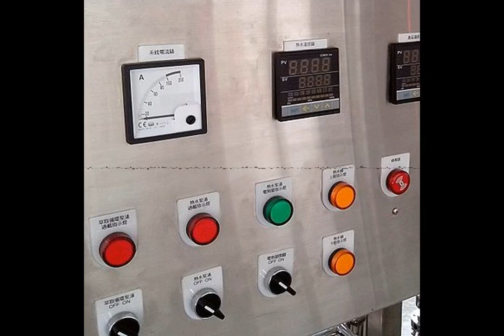Dev'Obs #16 / Environnements éphémères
Autour de la table, nous avions :
- Yann Robin (Whyse)
- Xavier Krantz (Virtuo)
- Guilhem Lettron (barpilot)

Chapters:
00:00:00 Dev'Obs #16 / Environnements éphémères
00:01:12 Yann Robin
00:02:14 Xavier Krantz
00:02:33 Guilhem Lettron
00:03:00 Qu'est ce qu'un environnement éphémère ?
00:04:43 Pourquoi en créer ?
00:06:40 Comment en créer ?
00:10:47 Quels sont les bénéfices ?
00:14:55 Quel impact téchnique ?
00:18:33 Limitations et introduction au feature flag
00:31:00 Tests de montée en charge ?
00:31:37 Gestion de dépendances externes ?
00:33:48 Conclusion